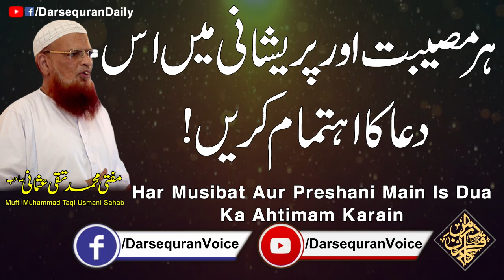"Har Musibat Aur Preshani Main Is Dua Ka Ahtamam Karain?" Mufti Muhammad Taqi Usmani Sahab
"Har Musibat Aur Preshani Main Is Dua Ka Ahtamam Karain?"
"ہر مصیبت اور پریشانی میں اس دعا کا اہتمام کریں؟"